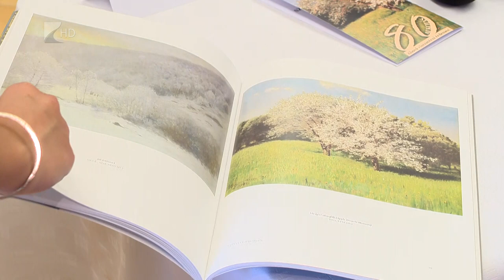Víg-Kend 2019.08.23. - 1. rész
A Víg-Kendben ezúttal a “Kovács Miklós bandája” formáció mutatkozott be, beszélgettünk Szinyei Merse Annával, a festő dédunokájával, majd Rémiás Tibor, a Jósa András Múzeum igazgatója beszélt a “Szinyei impressziói” című kiállításról, Roma Ádámmal pedig a közösségi mozgás volt a beszédtémánk.